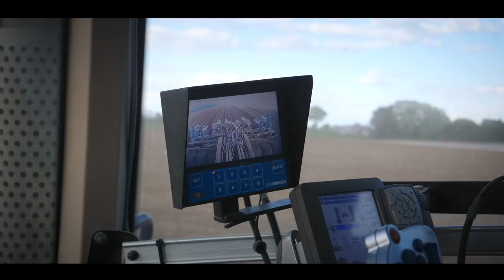FENDT 933 I LEMKEN COMPACT SOLITAIR 6M I CORN SEEDING 2017 I PANASONIC GH5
- - - - ETA CORBES - - - -

Semis de maïs 2017 avec l'entreprise de travaux agricole CORBES (Ille et Vilaine 35).

L'ensemble est composé d'un FENDT 933 et d'un combiné de semis LEMKEN Compact Solitaire 9 de 6m et d'un semoir Monosem de 8 rangs.

Bon visionnage !

English
Sowing of corn 2017 with the agricultural work company CORBES (Ille et Vilaine 35).

The set consists of a FENDT 933 and a 6 m LEMKEN Compact Solitaire 9 seed combine and a 8-row Monosem seed drill.

Good viewing !

Deutsch
Maispflanzungen im Jahr 2017 nun die landwirtschaftliche Arbeit CORBES (35 Ille et Vilaine).

Der Satz besteht aus einem Fendt 933 und einer kombinierten Säen LEMKEN Compact Solitaire 9 6m und eine Einzelkornsämaschine Monosem 8 Reihen.

Viel Spaß!

Matériels utilisés :
- Drone DJI Phantom 3 Pro
- Canon 80D - 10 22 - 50
- GOPRO Hero 4silver
- Zhiyun Crane
- Panasonic GH5 12-60 Leica